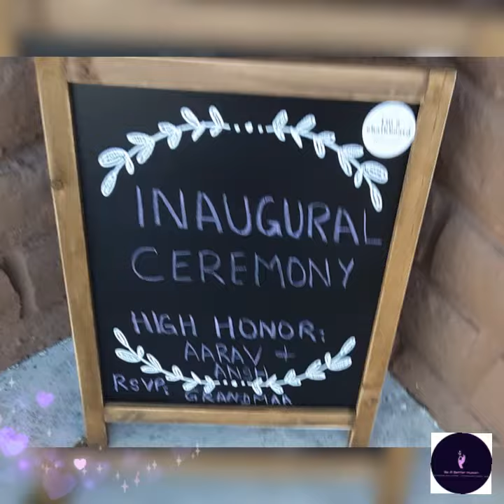Be A Better Human Inaugural Ceremony